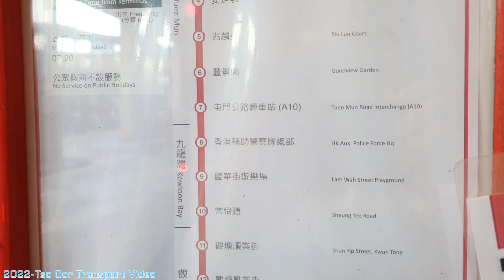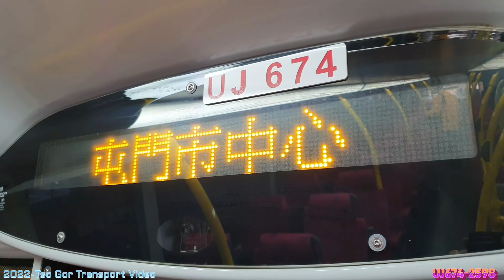(16.3X倍縮時)2022-05-04 3ATENU143-UJ674 KMB~259S 屯門(龍門居)➡️觀塘碼頭『開辦首航第二日』